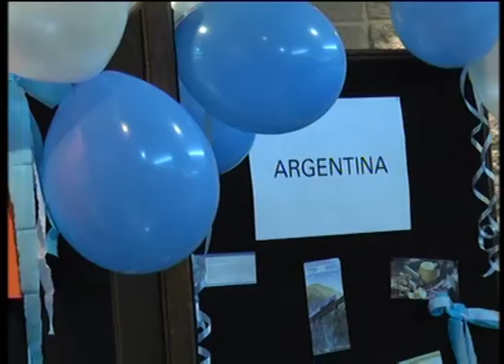Noche Internacional en la Universidad de Belgrano - Abril 2016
La fiesta de todos los estudiantes.